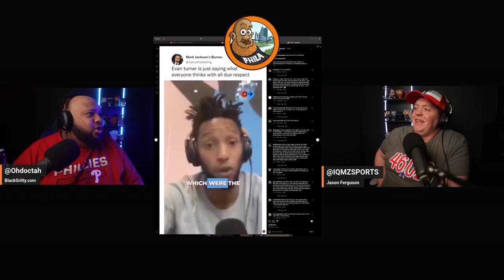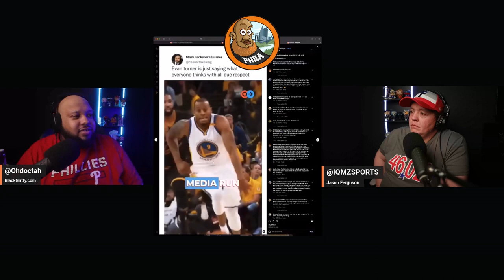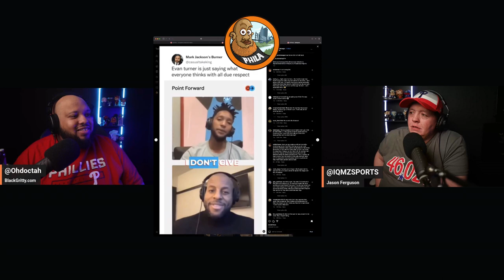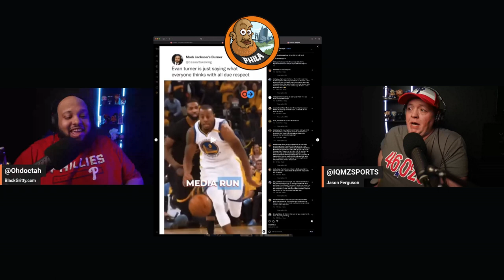Gritty Nights - IT’S OKAY BECAUSE IT'S OPENING DAY!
It's a long season! You will hear that a million times because baseball is back. Not the start we wanted but it's ok! Werre talking Phillies, Sixers Playoff and MVP hopes and a lil about Howie SZN.
Sign up for the newsletter and follow us on the socials